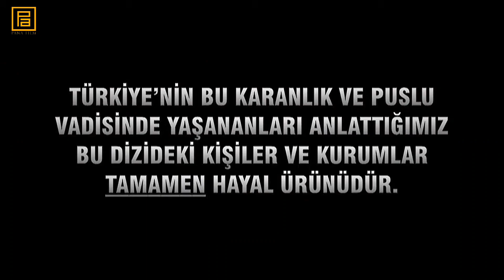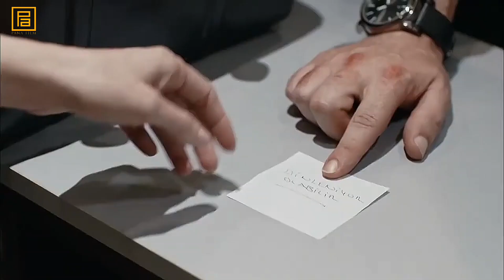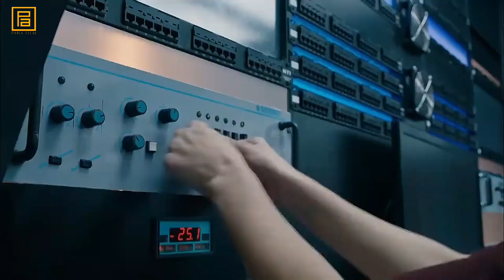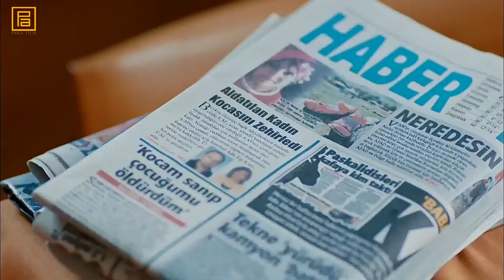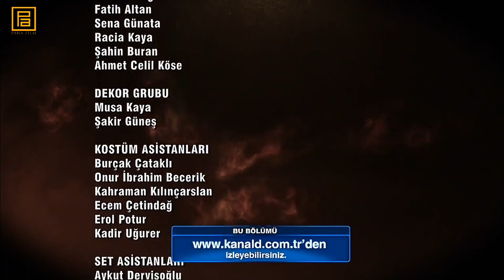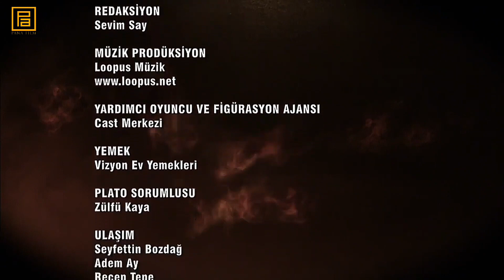Kurtlar Vadisi Pusu 236.Bölüm l FULL HD YENİ